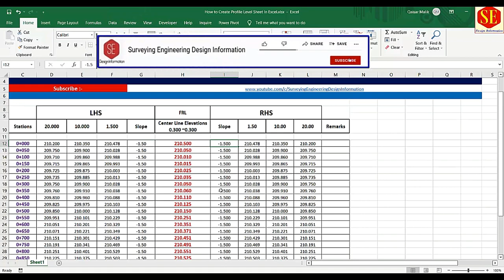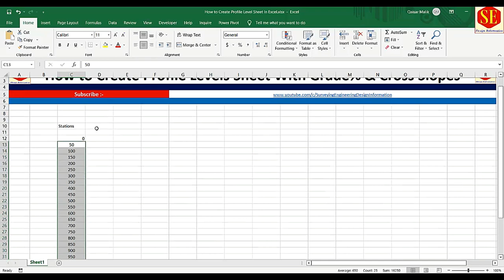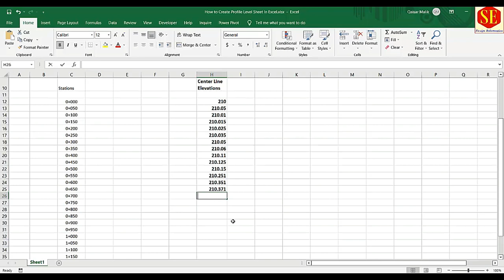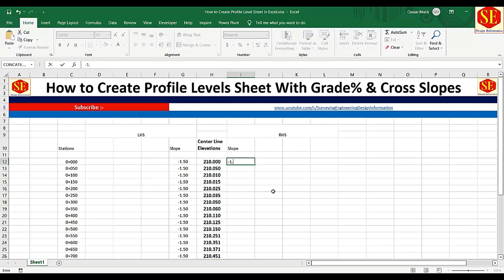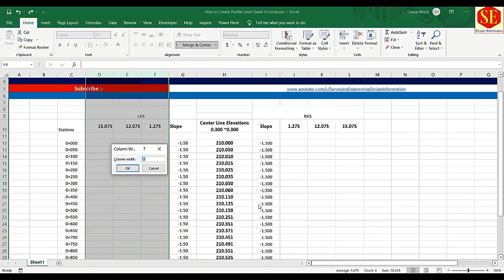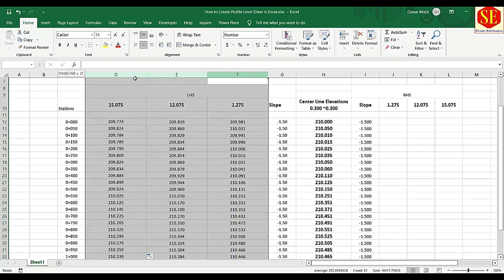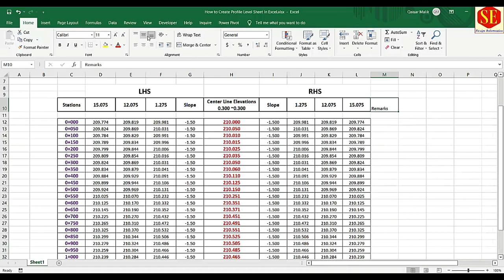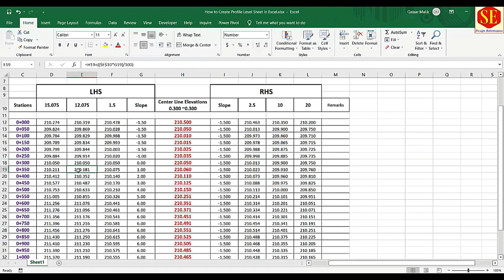How to Create Profile Level Sheet Elevations With Cross Slope In Excel.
This Video Calculations About Profile & Typical Cross Sections Distance Elevations. Cross Slope & Distance Calculations , Making Road Right Side & Left Side Road Distance  & Slopes Calculations With  Center Line  Elevations